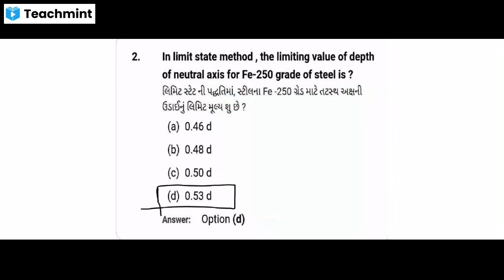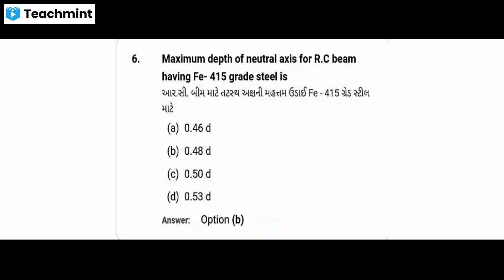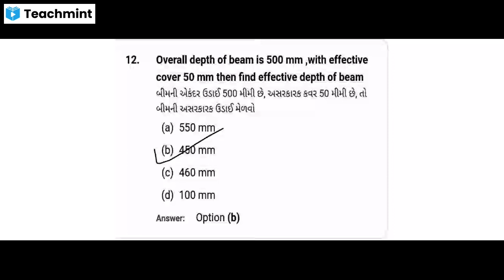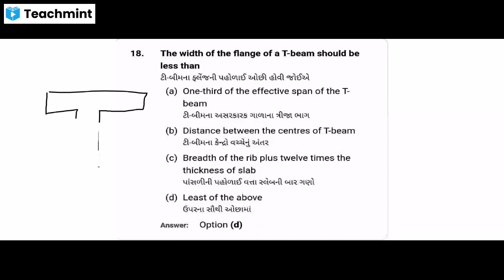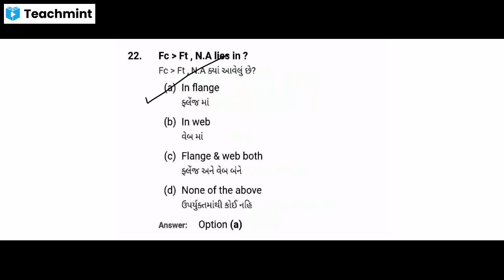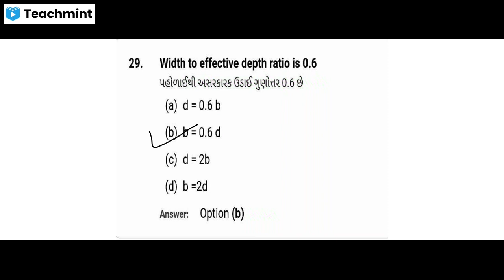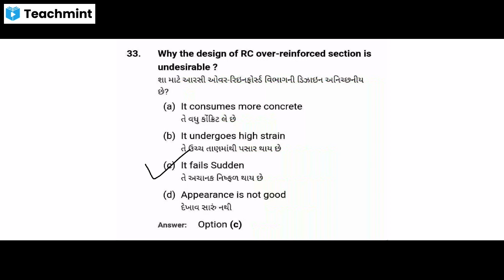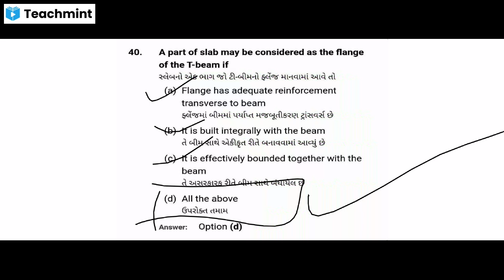MCQs of Limit State of Collapse: Flexurell DRCS ll GTU DIPLOA 6TH SEM ll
MCQs of Limit State of Collapse: Flexure  ll DRCS ll GTU DIPLOA 6TH SEM ll